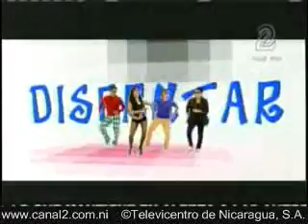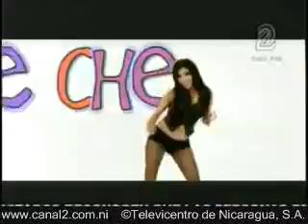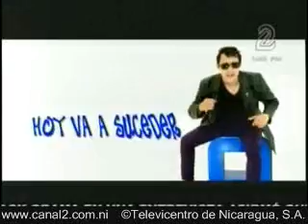La Nueva Compañia- tche tche rere_canal 2 Nicaragua